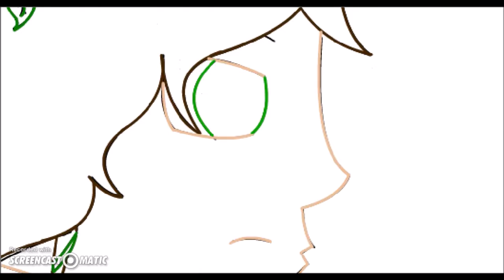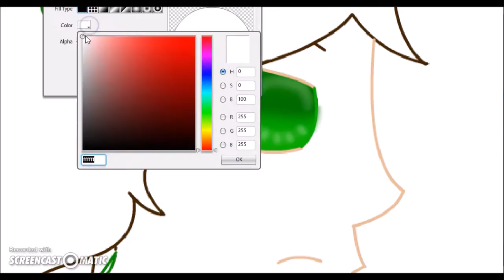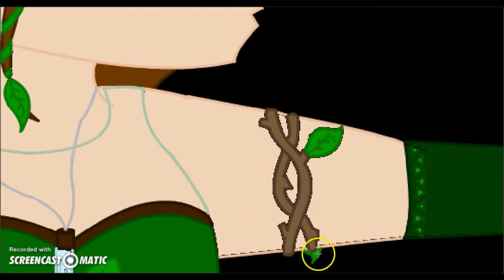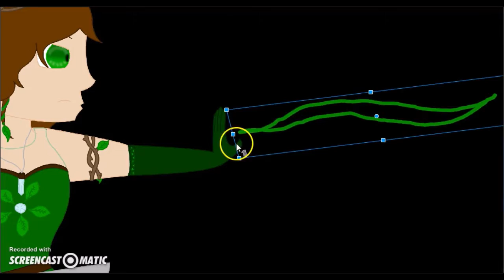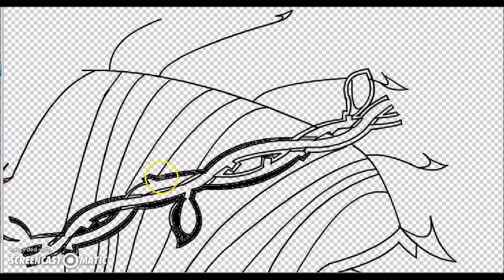[Runapia] Warrior of Nature (Speedpaint Saturdays)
THIS DESIGN IS SUPER COMPLICATED BUT I LOVE IT.

Other Music Used: The Hanging Tree- adrisaurus
Rue's Lullaby- adrisaurus
Decretum- Madoka Magica OST

I'm PossiblyAwesome. I make things that are supposed to be funny on the YouTubes. If you're reading this, you have chosen to learn more about this video and I applaud you for seeking out knowledge. Here's a cookie. :)